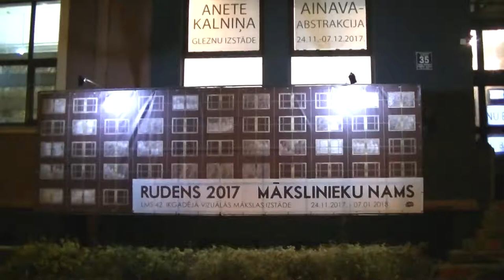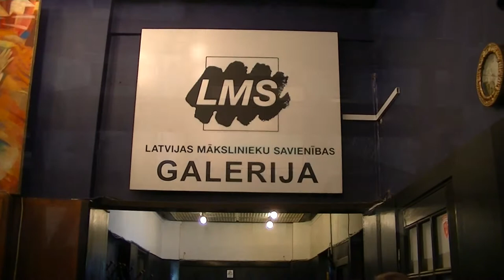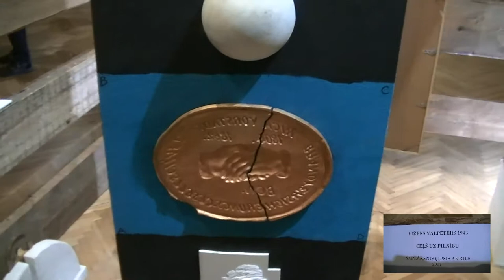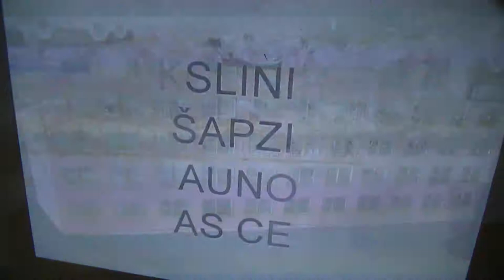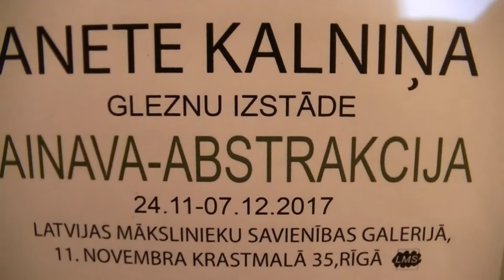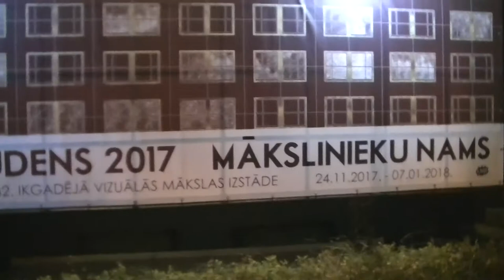Rudens 2017. Vizuālā māksla Mākslinieku namā.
"Rudens 2017. Mākslinieku nams". Šogad unikāla ikgadējā vizuālās mākslas izstāde. Tēma par Mākslinieku savienības ēku ar atjaunotu fasādi. Visual art exhibition "Autumn 2017.Artists House". Exhibicion de arte en Riga "Otono 2017".